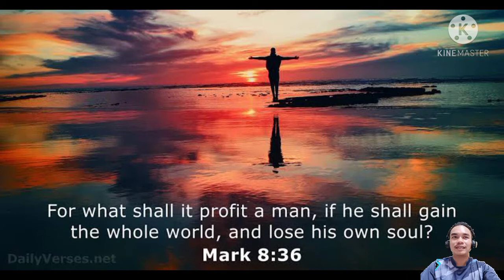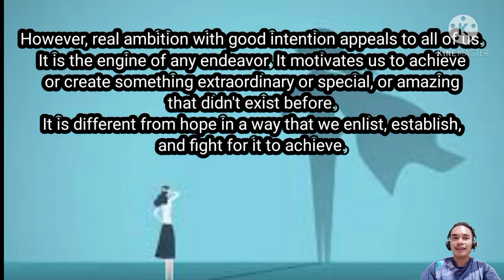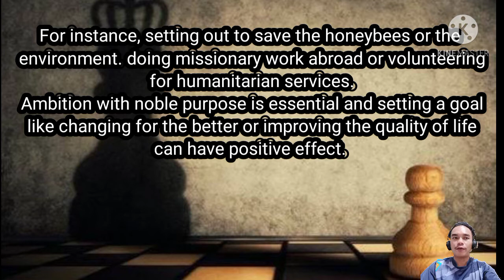Ambition - Words That Matter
Credits:
musicDevotional Book for Juniors
Words That Matter
Meriam A. Polinar